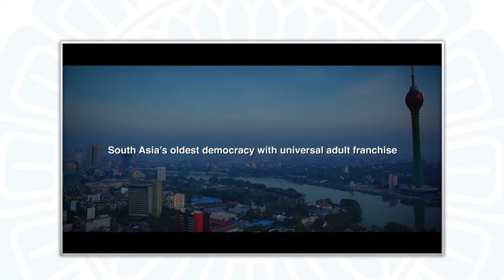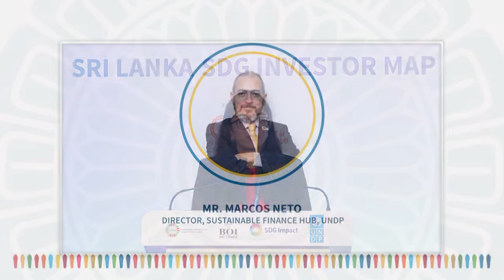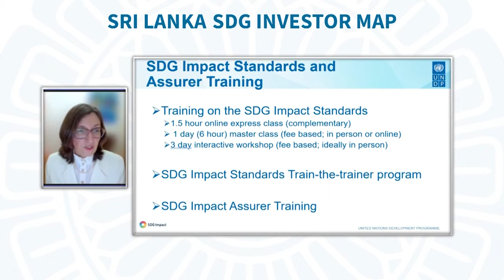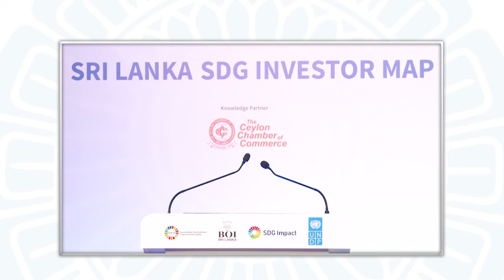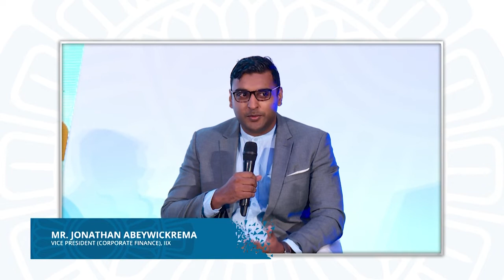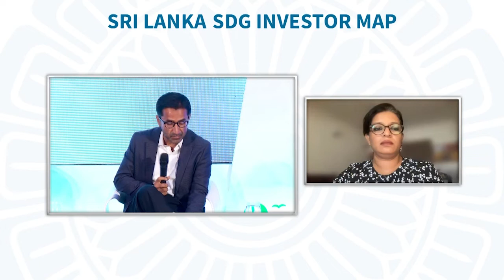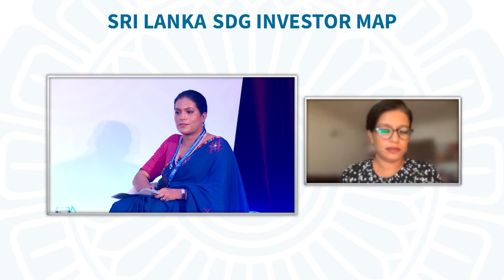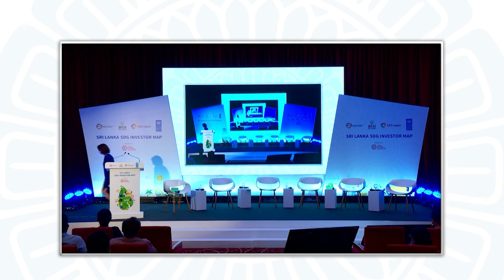Livestream - Launch of the Sri Lanka SDG Investor Map